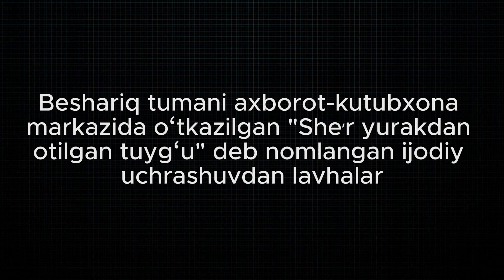"She'r - yurakdan otilgan tuyg`u" ijodiy uchrashuvdan lavhalar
Beshariq tumani axborot-kutubxona markazida o`tkazilgan tumanimiz shoirlari Gʻayrat Muhammad, Malika Otajonova, Muhayyo Aliyeva, Moʻtabarxon Mullayeva , Oʻrmonjon Xolyigitovlar bilan ijodiy uchrashuvdan lavhalar